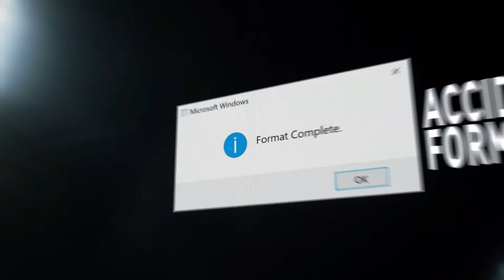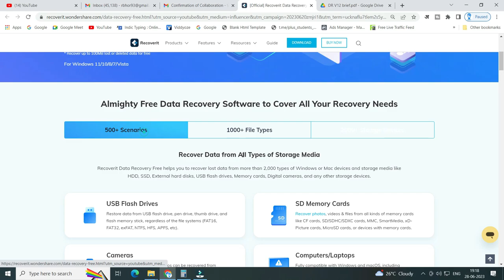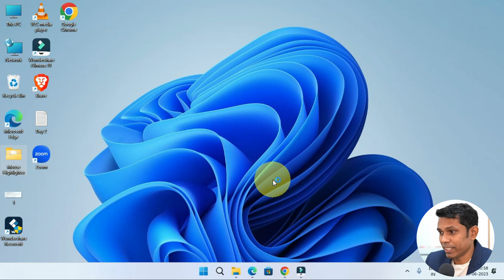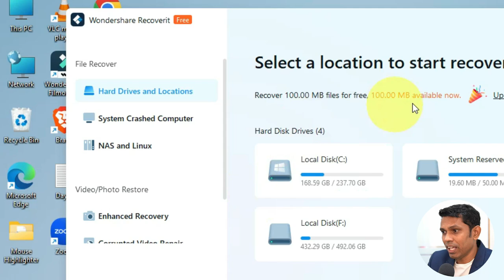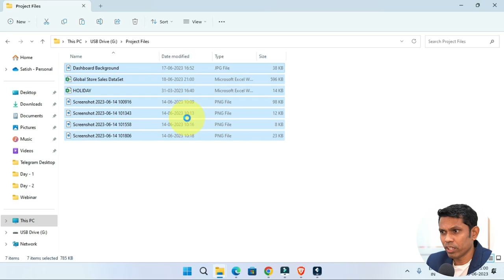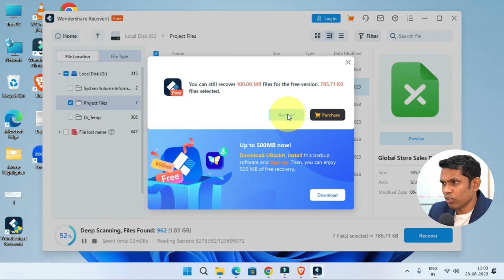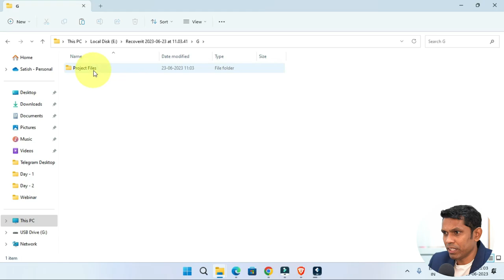Easiest Way to Recover Deleted Files From Windows. Best Free Data Recovery Software 2023.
Free Give Away! Win prizes like a Seagate 2TB External Hard Drive by Participating in

How to Recover Permanently Deleted Files From Windows. In this video, you will come to know about data recovery software that is recover it. if your data was accidentally deleted from your memory card, Pendrive, or any hard disk drive then here is the solution to recover it.

Course Features :
✅ PDF Shortcuts
✅ Course Completion Certificate
✅ Instant Access